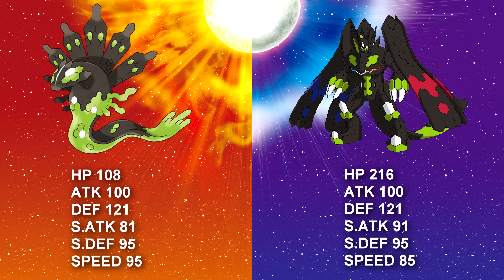Pokemon Sun & Moon - Zygarde เจ๋งจริงหรือเปล่า !!!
➤ วิธีทำท่า Hidden Power ให้ได้ธาตุที่ต้องการ
➤ เจาะลึกกับ IV 30 และ IV 0
➤ วิธีหา/ตำแหน่งเก็บ Zygarde Cell และ Core 100%
➤ Festival Plaza คืออะไร ? จำเป็นขนาดไหน ? และวิธีปั๊ม FC
➤ วิธีเปลี่ยนท่าโพสและท่าปาบอลในเวลา Battle
➤ วิธีฟักไข่ Pokemon ให้ได้ 5 IV
➤ Battle Tree รอบที่ 50 พร้อมเผยทีมที่ใช้เล่น
➤ วิธีรับโปเกม่อนมายา "มาเกียร์น่า"
➤ วิธีรับเสื้อแก๊งทีม Skull
➤ วิธีลบท่า Pokemon และเปลี่ยนชื่อ Pokemon
➤ เรียนท่าเก่าๆ กับวิธีหา Heart Scale
➤ วิธีทำให้โปเกม่อนเป็นนิสัยที่ต้องการด้วยอบิลิตี้ Synchronize
➤ วิธีหา Pokerus และวิธีแพร่เชื้อ Pokerus
➤ วิธีเก็บ EV และสถานที่เก็บ EV
➤ ตำแหน่งของเทพผู้พิทักษ์เหล่า Tapu ประจำหมู่เกาะ Alola ทั้งสี่
➤ วิธีรับ Cosmog และวิธีเปลี่ยนร่างเป็น Solgaleo กับ Lunala
➤ วิธีหา Ultra Beast และเทพตัวที่ 3
➤ QR Scanner คืออะไร ? และมันมีประโยชน์อะไร ?

หากพูดอะไรผิดหรือออกเสียงผิดก็ขออภัยด้วย

สามารถติดตามผลงานและข่าวสาร Pokemon ได้ที่